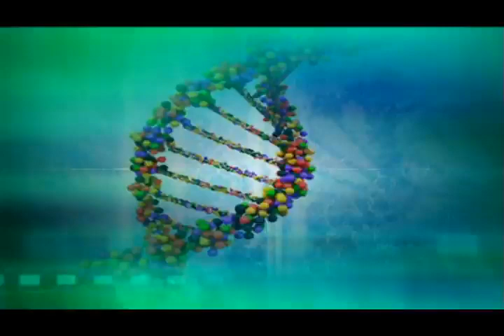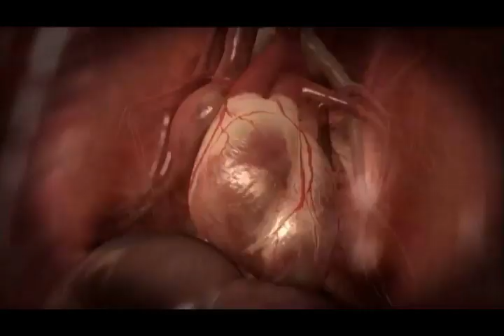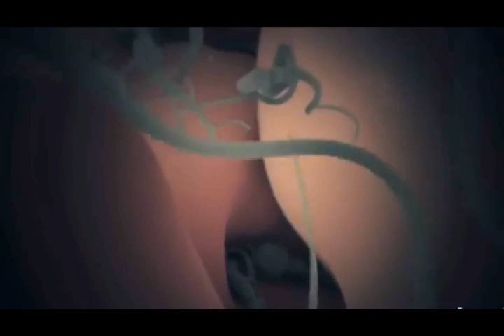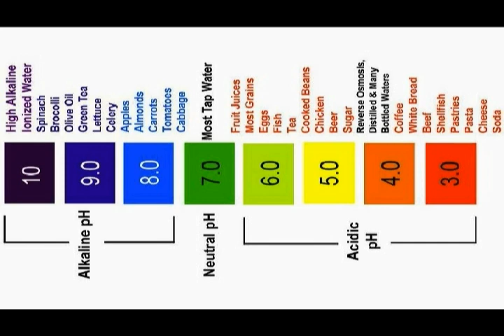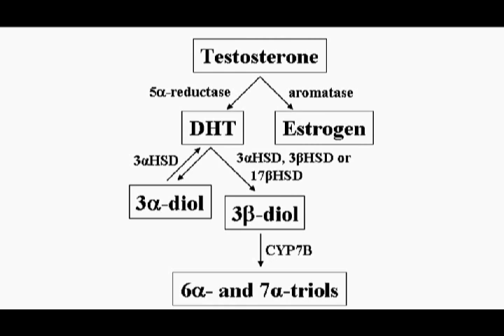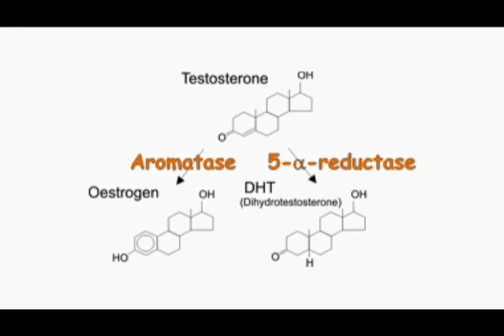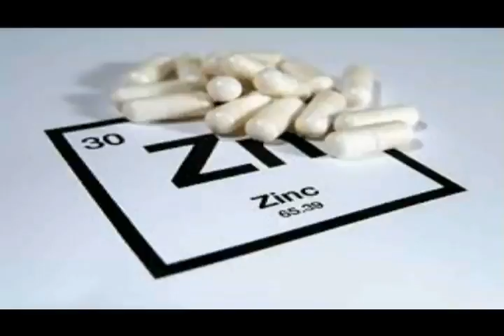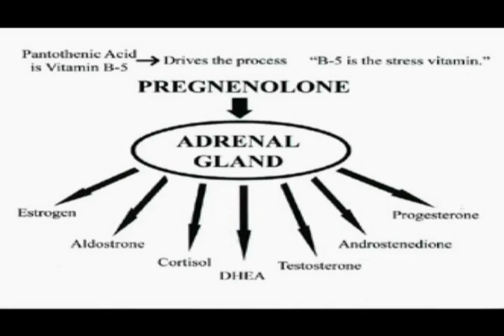dihydrotestosteroe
In Power Health program